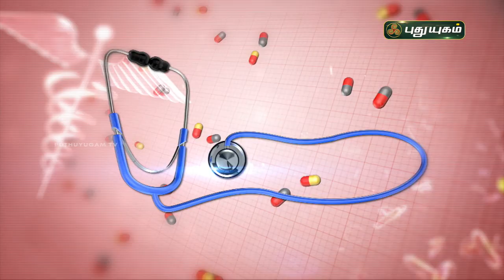மூட்டு வீக்கம் குணமாக இயற்கை முறை தீர்வு என்ன? Doctor On Call | PuthuyugamTV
மூட்டு வீக்கம் குணமாக இயற்கை முறை தீர்வு என்ன?

Dr. Rajalakshmi,